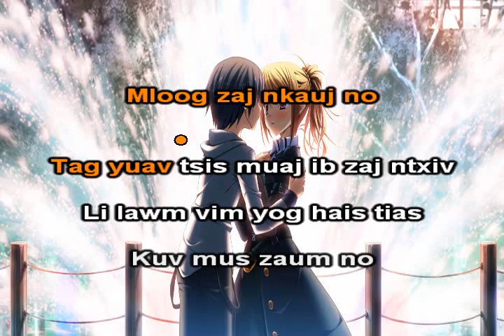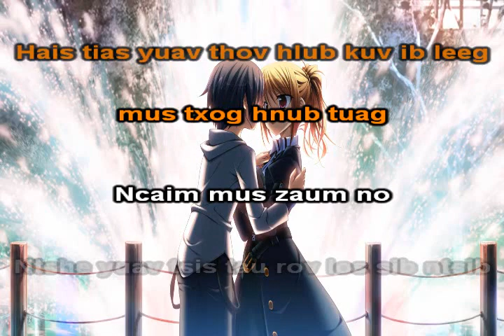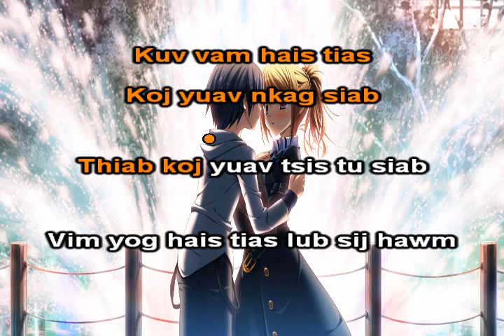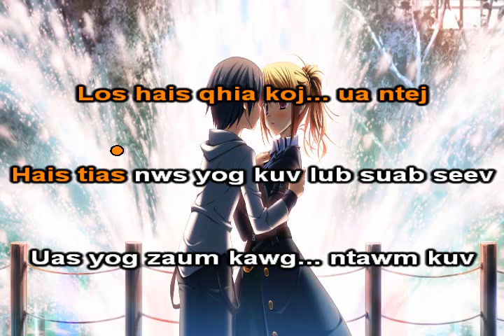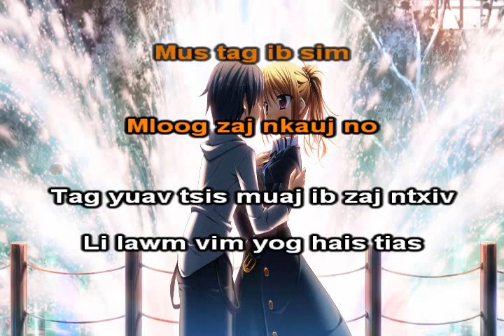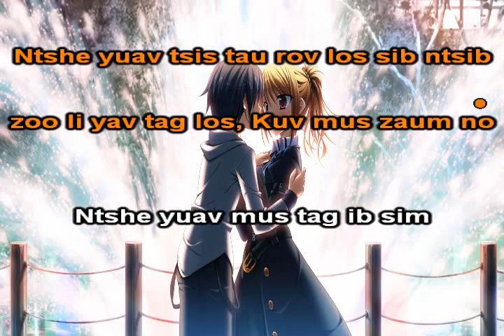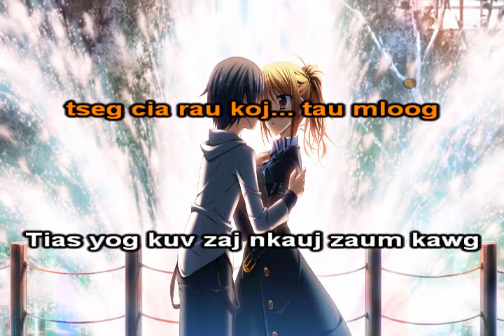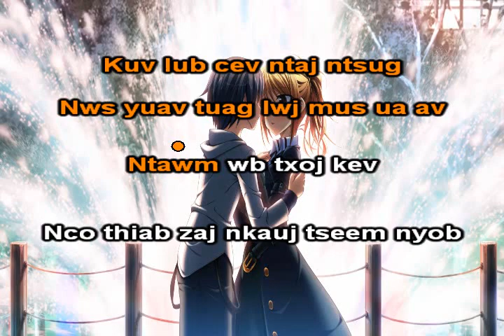Zaj Nkauj Zaum Kawg Instrumental + Lyrics - Kub Qav Kaws Vaj